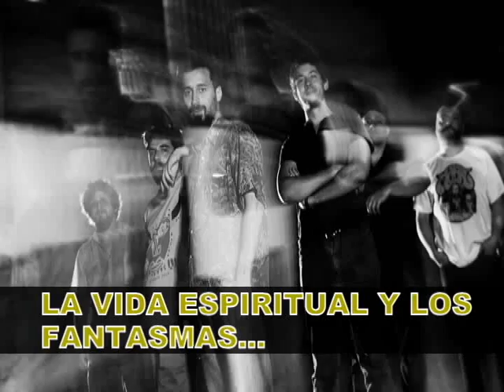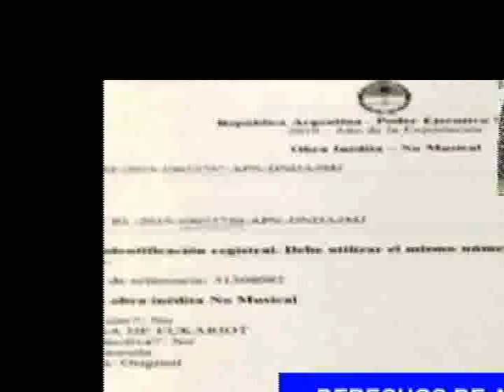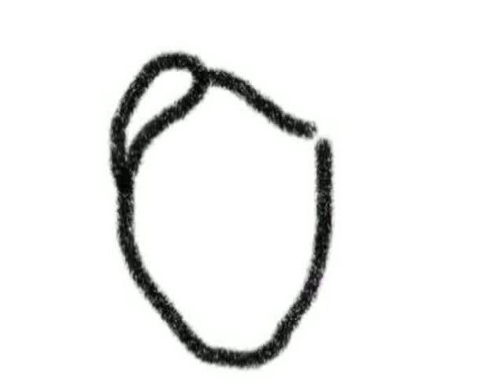DIOSES DE EUKARIOT. (WEAPONS VS METHALLIK) ESCENAS NUNCA VISTAS. (Parte 1)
DISFRUTA LA PRIMERA PARTE DE ESTAS ESCENAS NUNCA VISTAS DE LA BATALLA WEAPONS VS METHALLIK.  SERES DE LUZ EXTRATERRESTRES NOS REVELARAN A LOS HUMANOS LA VERDAD ACERCA DE LA VIDA DESPUES DE LA MUERTE,EL MUNDO DE LOS ESPIRITUS Y FANTASMAS ASI COMO LA REENCARNACION. MATERIAL UNICO EN EL MUNDO.